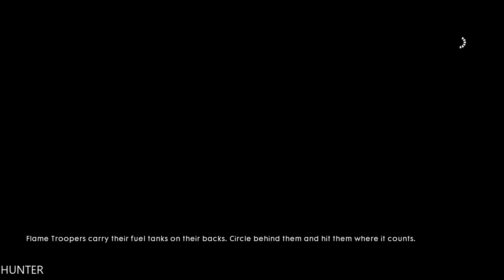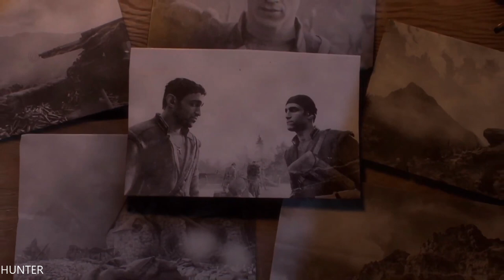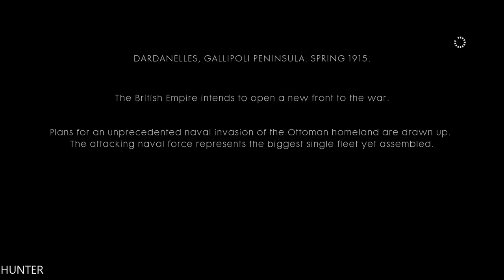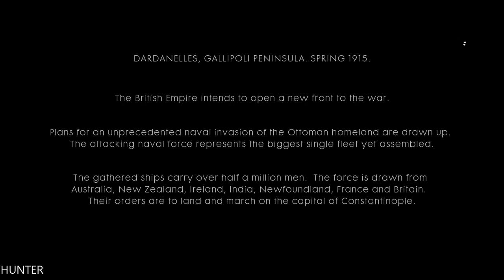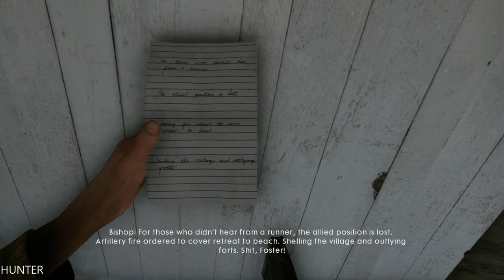Battlefield 1 Single Player Gameplay Walkthrough - Part 8 LETS PLAY (1080p60fps)